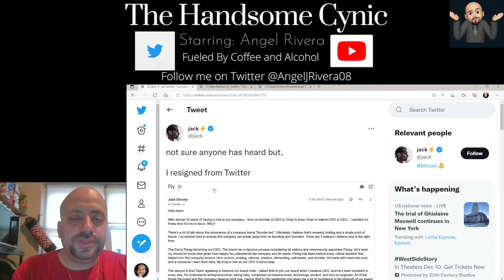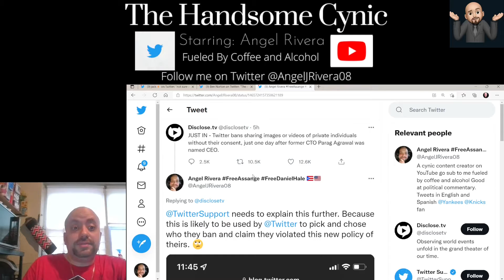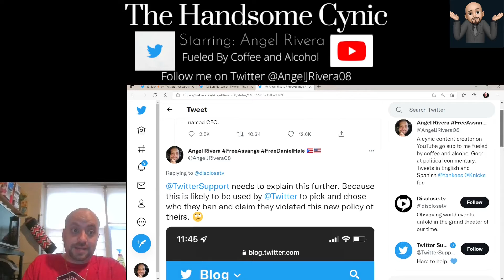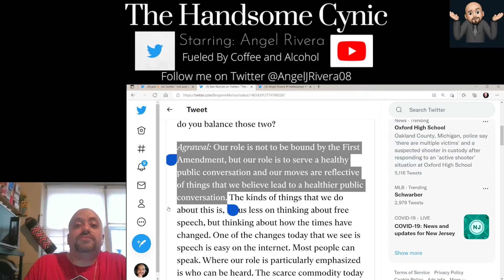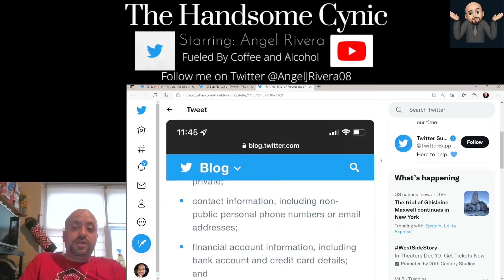Jack Dorsey CEO resigns from Twitter...Censorship will get much worse now | The Handsome Cynic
My thoughts on Jack Dorsey Co Founder and CEO resigns from Twitter   Censorship will get much worse now. This has to called out! We can't allow independent media voices to be censored.